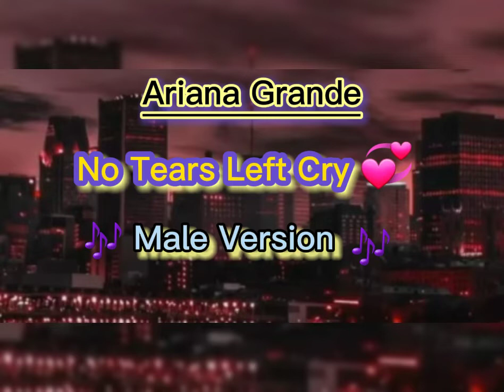(Male Version) Ariana Grande- No Tears Left Cry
▶️▶️▶️▶️▶️🔼 Letra ▶️▶️▶️▶️▶️🔼

So I'm pickin' it up, I'm pickin' it up

I'm pickin' it up (yeah), pickin' it up (yeah)
Lovin', I'm livin', so we turn it up

(Shut your mouth) and if you don't know, then now you know it, babe

So I'm pickin' it up, I'm pickin' it up (oh, yeah)

Pickin' it up (yeah), pickin' it up

(Can't stop now) hmm, ooh
(Shut your mouth) ain't got no tears left to cry

So I'm pickin' it up (yeah), I'm pickin' it up (oh, yeah)

Pickin' it up (hmm), pickin' it up (hmm)
Lovin', I'm livin', so we turn it up (hmm)

Canal com estilo Musical, cover, Male Version, Nightcore, entre outros tipo de edição de musicas.